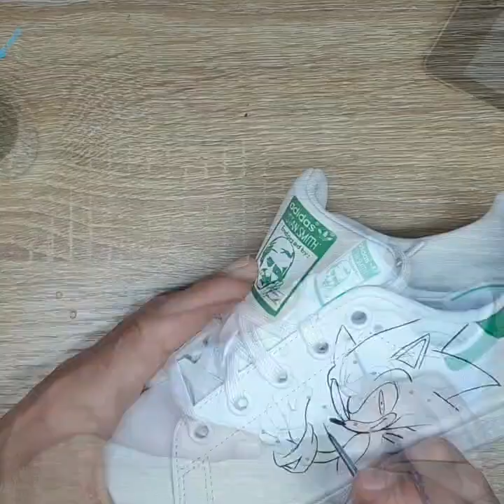🇨🇵CUSTOM SHOES STAN SMITH .SONIC 🎨🎨🎨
Custom stan smith  a la peinture 100% fait main .
Theme Sonic .tuto draw